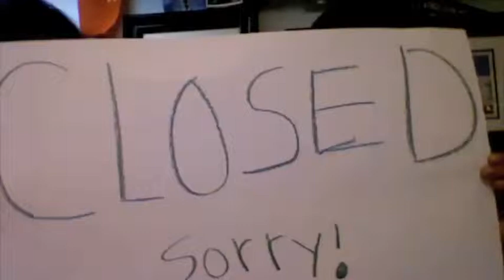The Harry Potter Project (Day 23)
HPDD Day 23